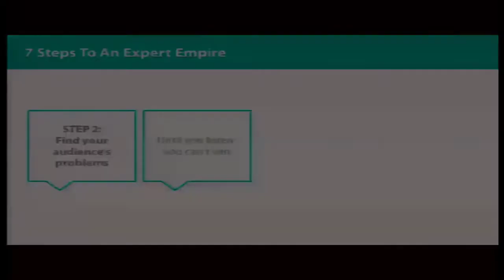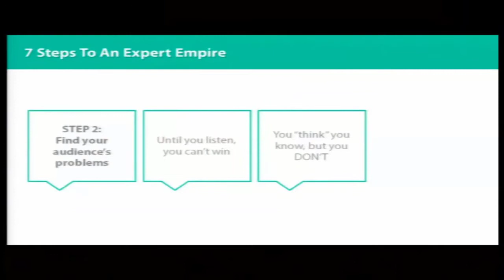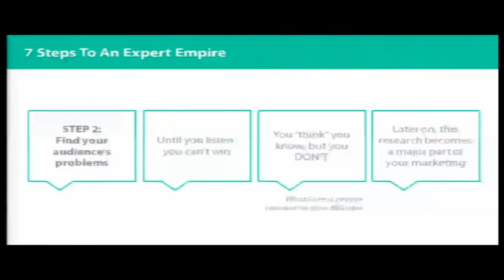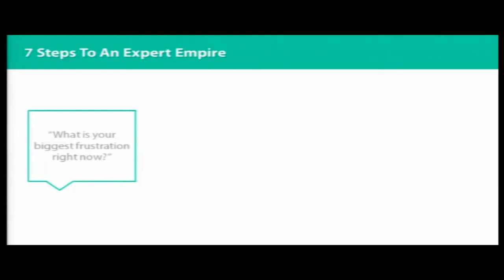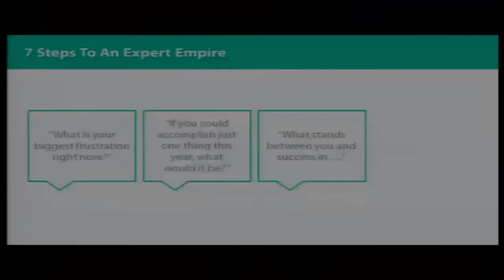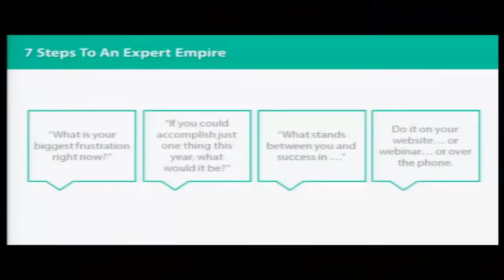Brett McFall - Uncommon View #48 - How to find your audience's problems and win